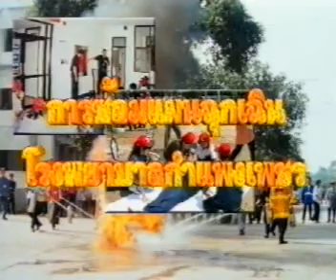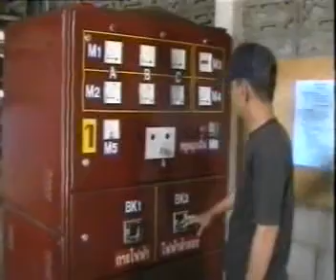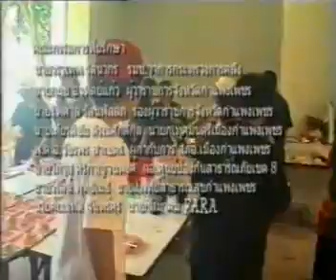FARA ERT ซ้อมอพยพ โรงพยาบาลกำแพงเพชร